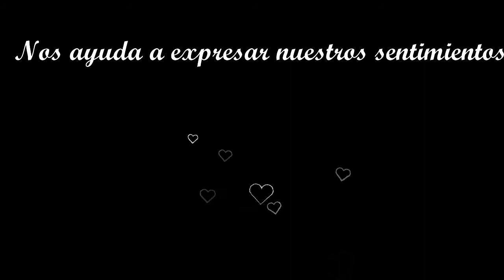NIVEL PRIMARIO_5to_Música_PROYECTO QUODLIBET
En este proyecto los alumnos de 5to año de nivel primario, se acercan al canto polifónico a través del “quodlibet”, que es una forma musical que combina melodías diferentes en contrapunto, en este caso populares latinoamericanas, pero que comparten la misma armonía.